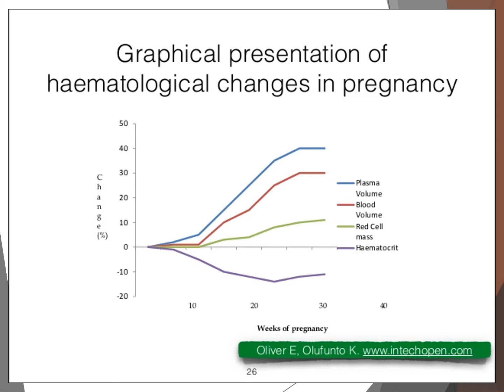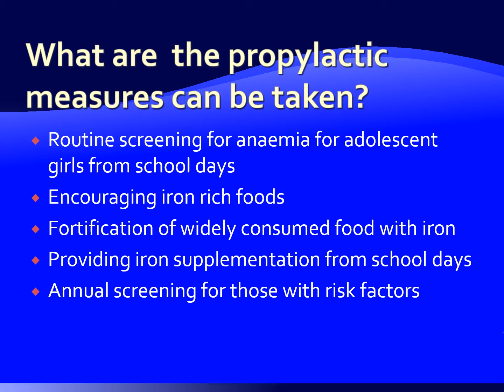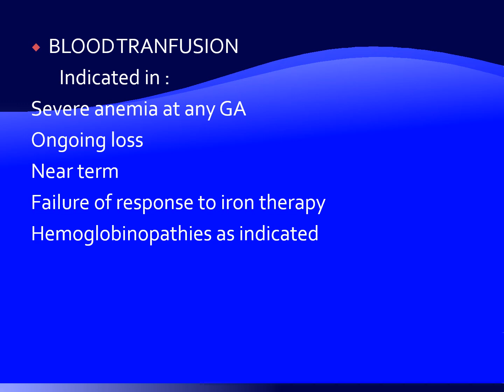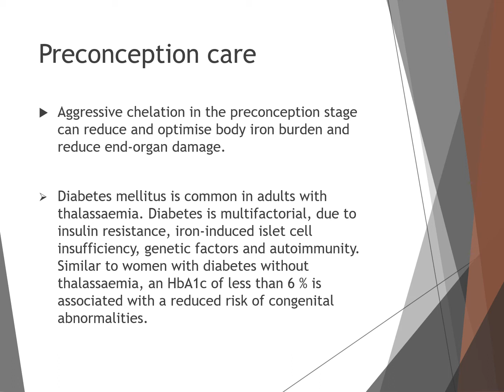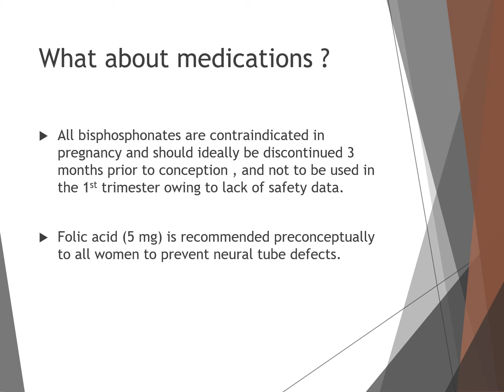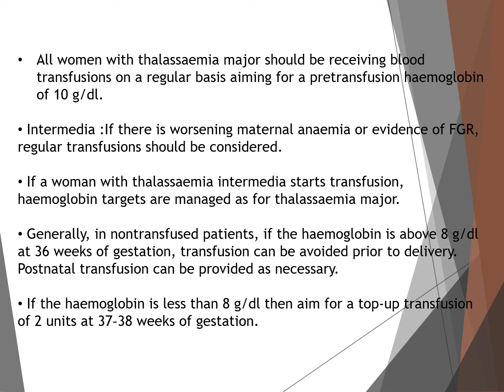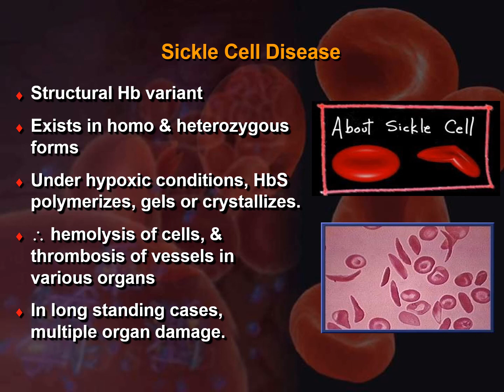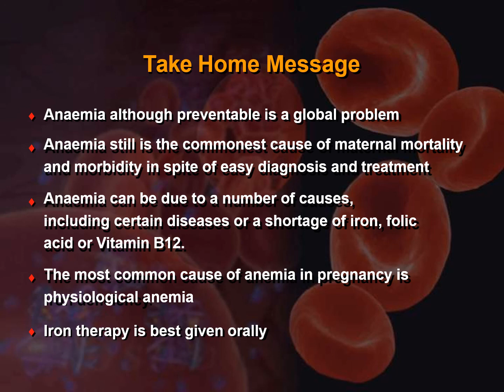Dr.Murad || Anemia in pregnancy